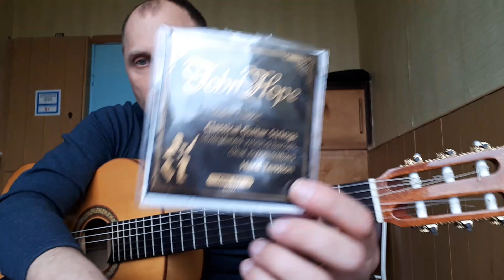METALLICA-The Unforgiven.Разбор вступления.Урок